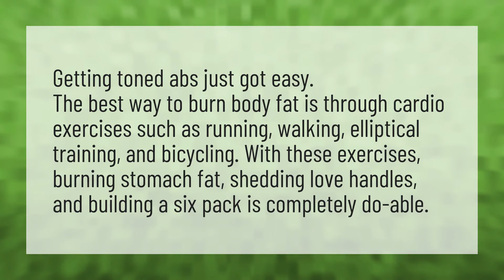Is cardio the best way to lose stomach fat?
Burn Belly Fat • Is cardio the best way to lose stomach fat?